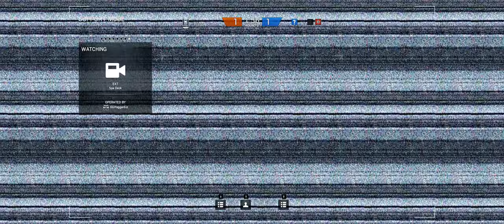Rainbow Six Siege + Part 259 + Yacht TDM Hostage + cts crew